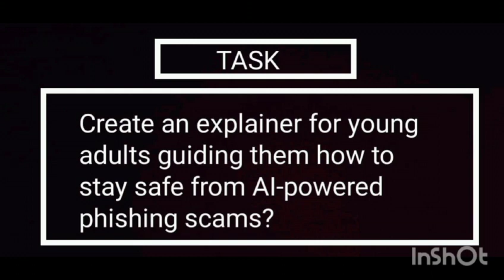Young Money Masters 2024 Round 2 | Phishing- The AI powered scam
Spoorthi S Suvarna & Nithika N Karkera |School - Shri Vyasa Maharshi Vidya Peetha
Phishing- The AI powered scam. Guidance for young adults to stay safe from AI-powered Phishing scams